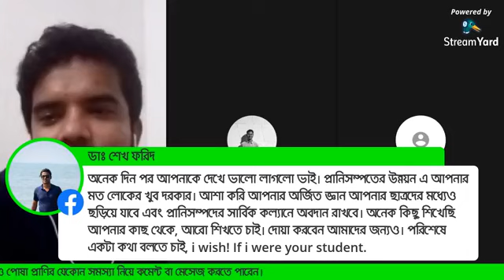করোনা কালে তারুন্যের করনীয়